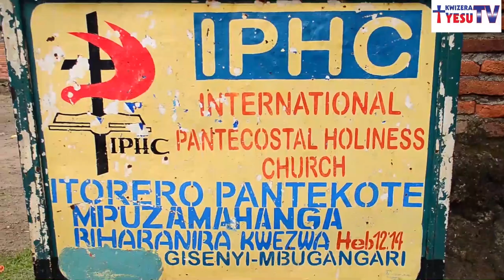Bishop Ruzagiriza Boniface, Umuvugizi wa International Pentecostal Holiness aduhaye ikiganiro kiza!!